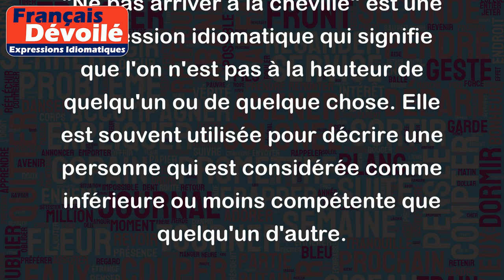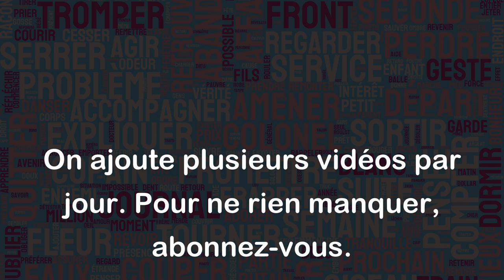Ne pas arriver à la cheville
"Ne pas arriver à la cheville" est une expression idiomatique qui signifie que l'on n'est pas à la hauteur de quelqu'un ou de quelque chose. Elle est souvent utilisée pour décrire une personne qui est considérée comme inférieure ou moins compétente que quelqu'un d'autre.
Par exemple, si quelqu'un dit "Je suis impressionné par ton niveau de compétence en programmation. Je ne pourrais jamais arriver à ta cheville", cela signifie que la personne considère son propre niveau de compétence en programmation comme étant inférieur à celui de son interlocuteur.
Autre exemple : "Ce nouveau chanteur ne peut pas arriver à la cheville de son prédécesseur". Cette phrase signifie que la qualité de la musique produite par le nouveau chanteur est inférieure à celle de son prédécesseur.
En bref, "ne pas arriver à la cheville" est une expression utilisée pour exprimer une différence significative entre deux personnes ou deux choses en termes de compétences, d'expertise, de talents ou de réussite.